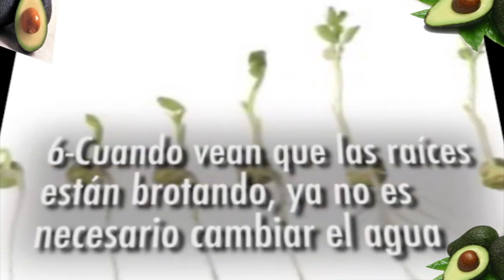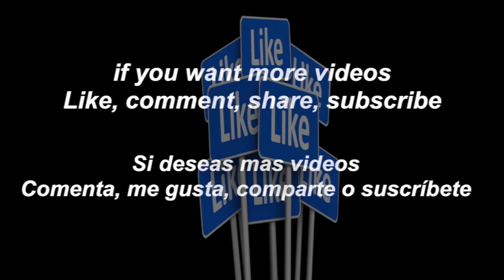Como tener tu propio arbol de aguacate...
Como hacer que germinen tus huesod de aguacate